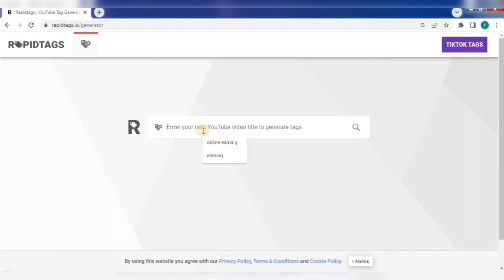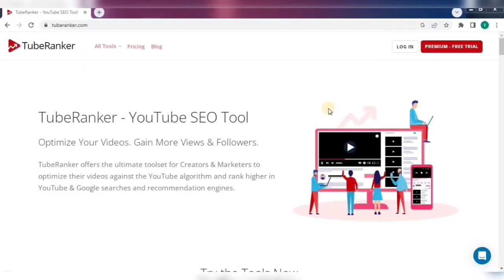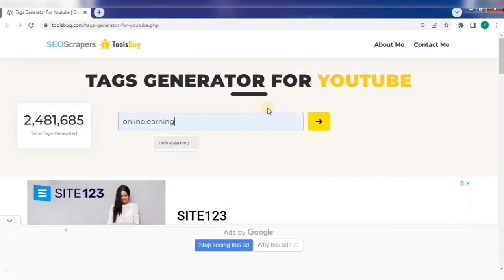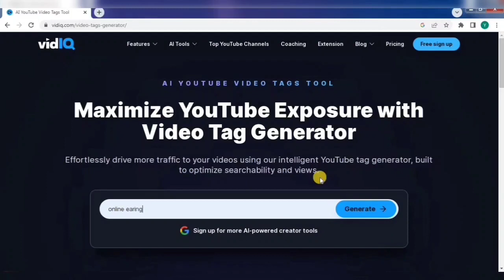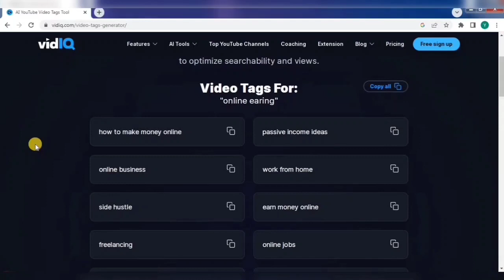Top 5 Tag finding websites | How to find tags for YouTube videos | tech & sports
AOA Friends :
If you're looking to supercharge your YouTube game and boost your video's discover ability, you're in the right place. In today's video, we're diving into the world of YouTube tags and revealing the 5 best websites to find tags for your YouTube videos.

In this video, I'll walk you through each of these fantastic tag resources, explaining their features, and showing you how to use them effectively to optimize your video tags. Whether you're a seasoned content creator or just starting your YouTube journey, these websites will prove invaluable in enhancing your video SEO.
If you find this video helpful, be sure to give it a thumbs up, subscribe to my channel for more valuable content, and hit the notification bell so you never miss an update.

Tags finder
Keyword search
Tube ranker
rapid tags
vidiq
youtube tags generator
tags generator for YouTube videos
how to find tags for YouTube videos
5 best websites
best websites to find tags